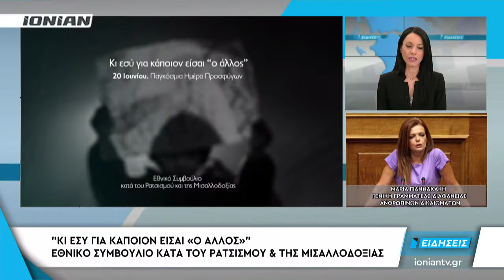Δελτίο Ειδήσεων | 20.06.2017